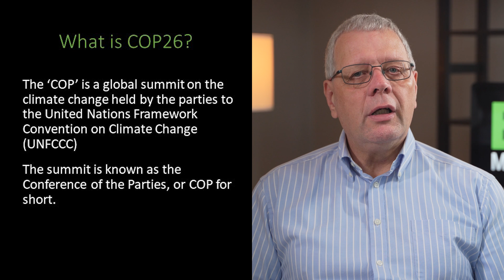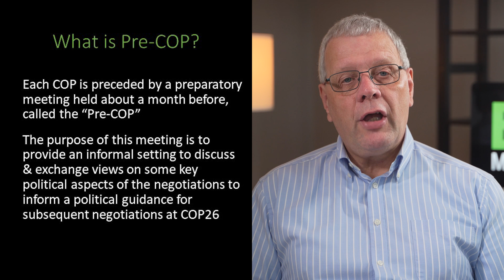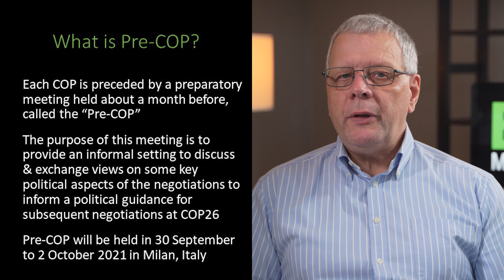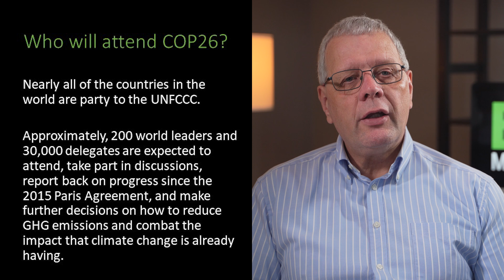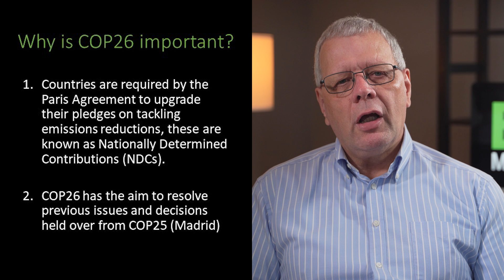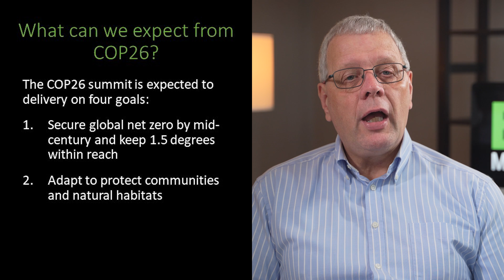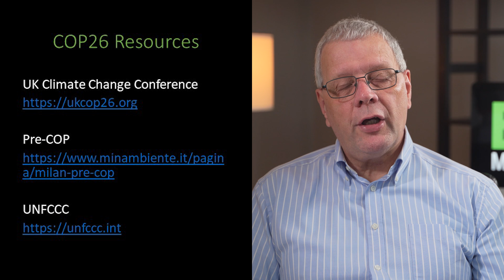What is COP26? - Why it is important, Who will attend & What actions can we expect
In this episode, I look at COP26 billed as the global climate change summit will take place from 1 – 12 November in Glasgow. Anyone struggling to understand what is COP26 and why it is important will benefit from this episode as these vital questions will be answered.

00:00 Introduction
01:13 What is COP26?
02:27 What is pre-COP?
04:10 Who will attend COP26?
05:06 Why is COP26 important?
06:45 What actions can be expected from COP26?
10:02 Conclusion

QUESTION
What are your views on COP26 and the opportunities for countries and individuals to reduce climate change impacts? Post in comments section of this video!

Further information including the documents and references made in this episode are available in an accompanying article

EMSmastery 4K Video Equipment Checklist*:
Sony A7RIV
Tamron 28 - 75 f2.8 Zoom
Tamron 17 - 28 f2.8 Zoom